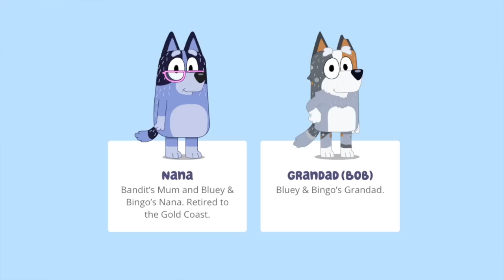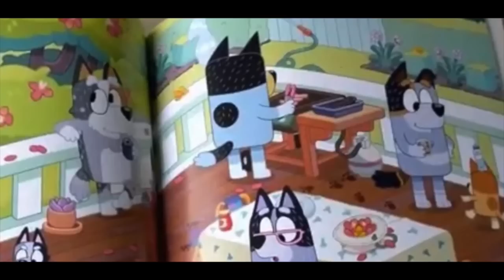Bluey BBQ: GRANDPA BOB was there?! Socks animation error! Easter Eggs & Breakdown Season 1 Episode 7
GRANDPA BOB IS ALIVE...maybe?! Here is my Bluey BBQ  breakdown of every easter egg and Australian reference in Bluey season 1 episode 7 and my review of BBQ too and look at the animation errors too.

Use this link to activate a VPN so you can watch BLUEY SEASON 3 too! and here is the tutorial video on how to set it all up to watch Bluey

I am a big fan of bluey and with season 3 airing in Australia, I thought I would do breakdown sof every episode with a small review, some spoilers, and any bluey theories that might pop up. Bluey season 1 and 2 hit disney plus two months after airing in Australia so hopefully all of season 3 will be out for everyone soon!